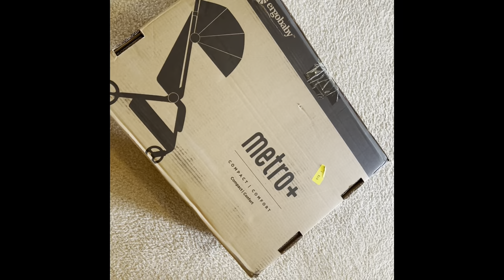ERGOBABY METRO+ STROLLER REVIEW & UNBOXING | BABY PRODUCTS | BABY TRAVEL GEAR | SUMMER WINTER MOM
💗Ergobaby Metro+ Stroller:
Or buy on Amazon

Hello there! My name is Carolyn & I am a mom to twins! Along my journey I’ve tried many baby travel products! So in today’s video I’m sharing my honest opinion and review of the ERGOBABY METRO+ STROLLER. This is a great single travel stroller & I am providing an unboxing & full walk-through of all the functions and my overall product review.
Thank you to Ergobaby for sponsoring this video and Inviting me to share my genuine opinion of this product. It is my goal to educate other moms about the baby travel gear out there & what I recommend. 🥰

💗Get Cash Back Shopping Online with Rakuten! Earn $30 with any qualifying $30 purchase!

// LINKS & RECOMMENDATIONS:

💗Ergobaby Metro+ Stroller

💗Universal Flexible Cup Holder

💗Phone Holder

All video content on this channel is solely for the use of the owner of this channel, Summer Winter Mom LLC, and is not to be replicated in any way without permission from owner (Carolyn); all copyrights are reserved.